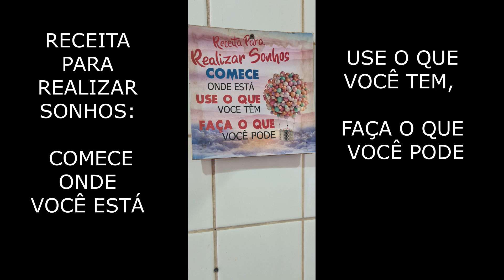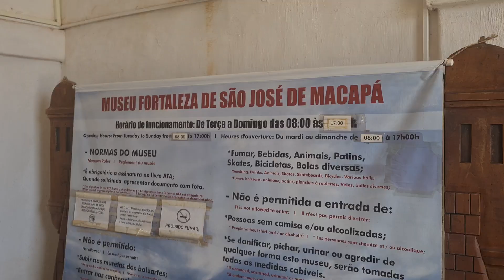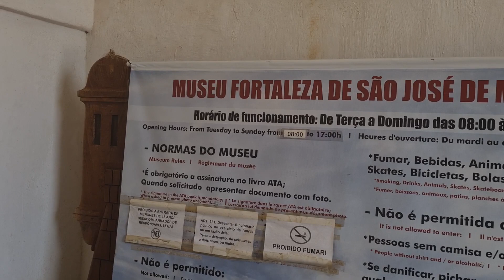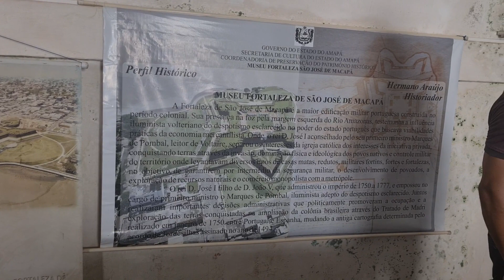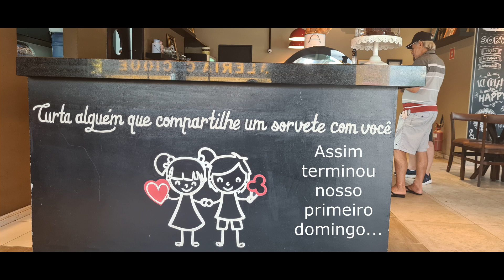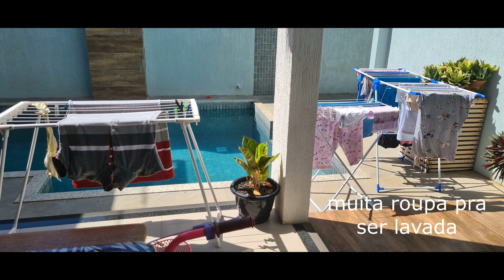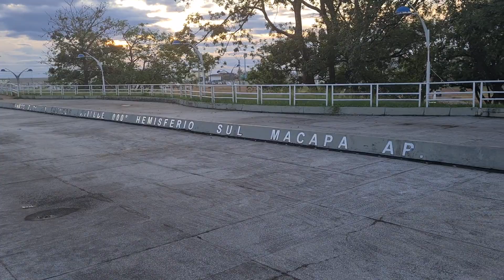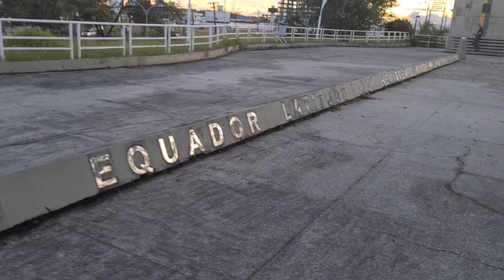T2 E45 MACAPÁ AMAPÁ FORTE DE SÃO JOSÉ CURTINDO AMIGOS LINHA DO EQUADOR MARCO ZERO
Olá pessoal
Este vídeo está muito relax como nós ficamos logo depois de nossa chegada em Macapá. Fomos tratados como da realeza e com muito carinho. Almoçamos à beira do rio Amazonas e também andamos de carro pela orla de Macapá rumo ao Marco Zero. Lá nos divertimos como crianças com um pé no hemisfério Norte  e o outro no hemisfério Sul. Fizemos um passeio no Forte São José muito bem conservado. Fomos também na Casa do Artesão onde estão expostos muitos artigos regionais.

Muito bom sair de Aceguá onde se coloca um pé no Brasil e outro no Uruguai pois é fronteira seca, e em Macapá colocar um pé em cada hemisfério.

No episódio anterior,  finalmente, após 70 dias de viagem,  chegamos ao nosso objetivo: casa do nosso afilhado em Macapá. Mostramos a dificuldade de tirar a Panda da balsa e as primeiras impressões no trajeto do Porto de Santana até a zona norte da capital Amapaense.
Em Macapá vamos ficar alguns dias off. Relaxando, curtindo as crianças que(por segurança) não aparecerão nos próximos vídeos e passeando bastante pela hospitaleira capital do Amapá.

 Confira lá.

Somos a Sônia e o Renato e formamos o Casal 120. Estamos viajando pelo Brasil. Nosso objetivo é Macapá, indo pela rodovia Transbrasiliana (BR153), mas  fomos desviados pelos encantos das Chapadas e de Salinas, no Pará.

Começamos esta aventura em 2020 em Aceguá no Rio Grande do Sul, na divisa com o Uruguai. Ficamos algum tempo parados. Retornamos o caminho em 08 de abril de 2022. Não tínhamos data pra chegar em Macapá, mas chegamos dia 18 de junho com saúde, segurança e muita alegria em nosso destino nesta etapa de Sul a Norte pela BR 153. Muito bom sonhar, planejar e realizar nossos sonhos.
Obrigado a todos que nos incentivaram e torceram pela gente. Um abraço a cada um. Deus os abençoe como nos tem abençoado.

Siga o Casal 120!!